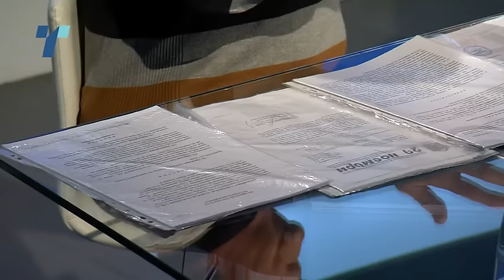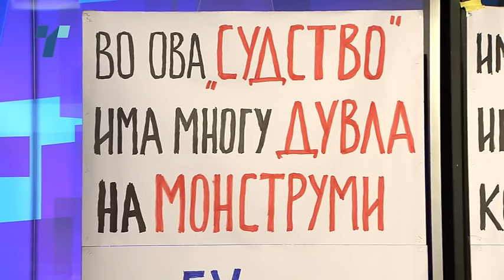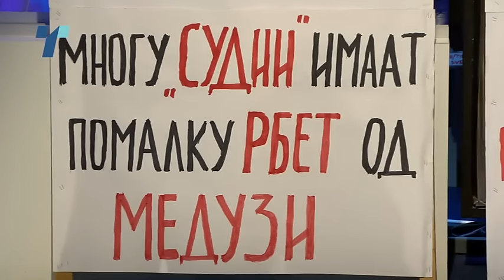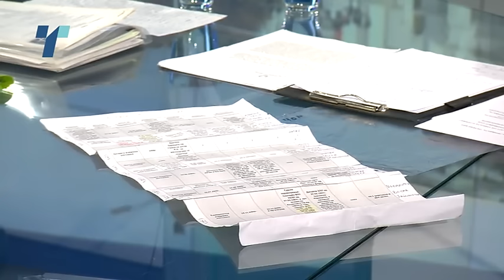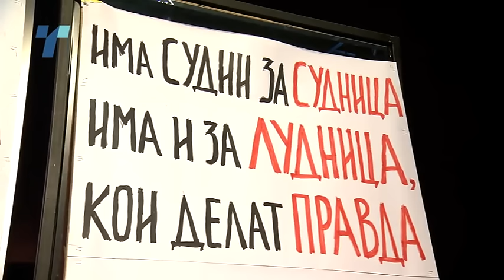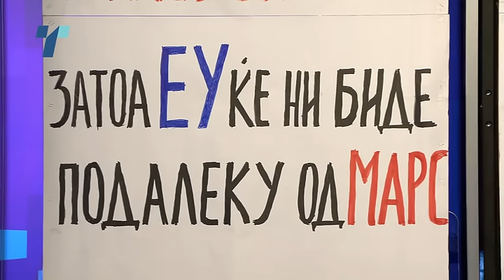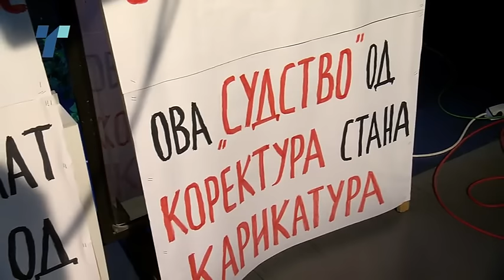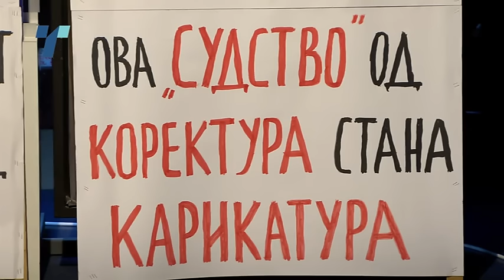Top tema 08 02 2016